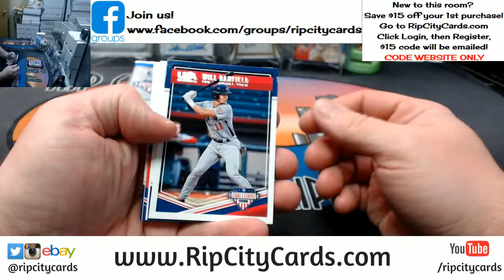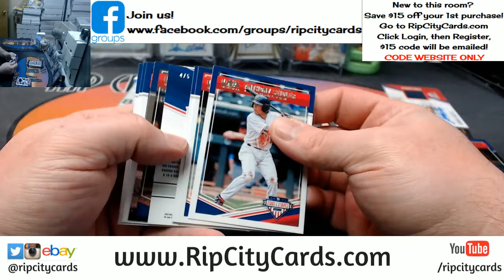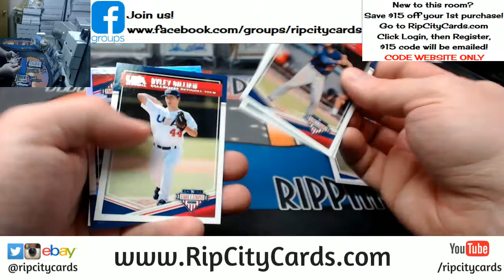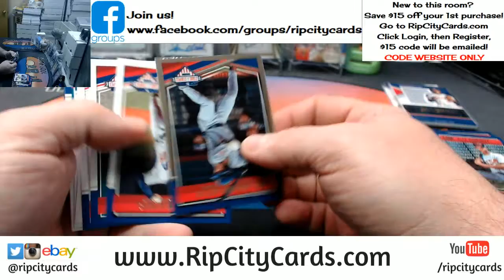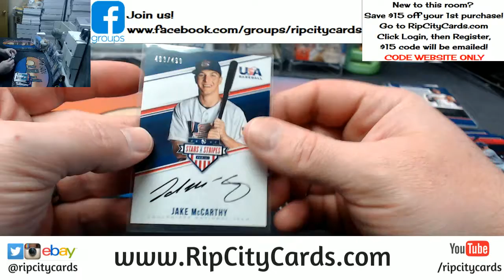2018 Stars and Stripes Personal Regis